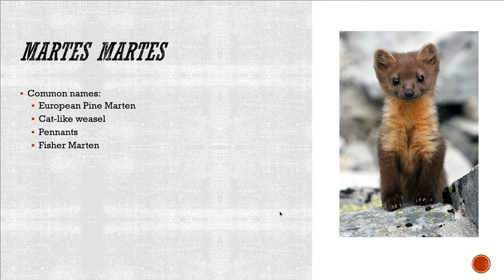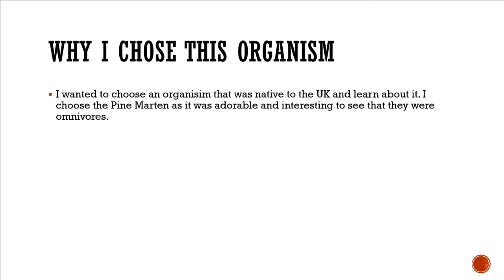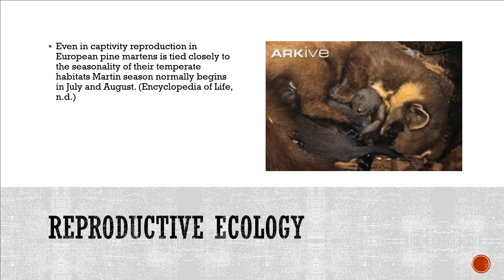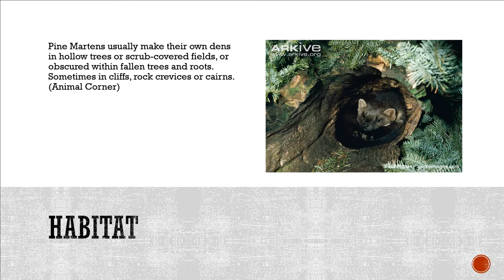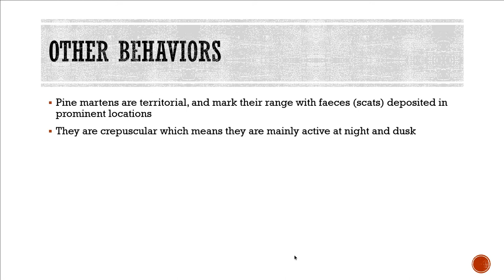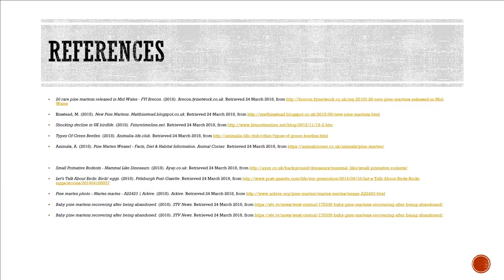Der Her Multimedia Presentation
Hello everyone, this is Der Her with my Pine Marten Multimedia Assignment, SCIN130 Introduction to Biology, American Military University. The scientific name of the Pine Marten is Martes martes.

This animal also goes by; european pine marten, cat-like weasel, pennants, and fisher marten.

The geographic range of the Pine Marten ranges throughout Euroasia but the specific ones I will be speaking of are located in Northern England and Scotland. The European Pine Marten is "generally nocturnal species, has chestnut-brown to dark brown fur with a creamy-yellow bib" (Encyclopedia of Life, n.d.) differentiating themselves.

The reason I chose this animal is due to the fact I am currently living in the UK and I wanted to learn what animals were native in the area. I found a several but the Pine Marten was undeniably adorable and interesting that they were omnivores.

As omnivores they eat and scavenge for small rodents, birds, beetles, eggs, and berries. They are very good climbers but they tend to hunt on the ground moreso.

Even in captivity reproduction in European pine martens is tied closely to the seasonality of their temperate habitats Martin season normally begins in July and August. (Encyclopedia of Life, n.d.)

The pregnancy for a female Pine Marten will last about seven months, which then they will give birth during late March through April (Encyclopedia of Life, n.d.).

Females will typically have a litter of two to five young weighing about 30 grams. When born these young are blind, deaf, toothless, and have thick, short fur. Their eyes open at 34-38 days and start consuming sold food at 36-45 days old. Once at 7-8 weeks the young will emerge from the den and begin to disperse on their own at 12-16 weeks old. In the wild the life expectancy of the Pine Marten is normally ten years.

Pine Martens live in deciduous, mixed, and coniferous forest, as well as wooded areas, rocky hillsides, crags, and scrubs. They take up their dens from hallowed trees to cliffs.

They’re active during the night to avoid their predators of the golden eagles, red foxs, and humans.

Some other behaviors they display is terrirotiral markings. They will mark their range with feces deposited in certain locations. They are also crepuscular.

I hope that you’ve enjoyed my presentation of hte Pine Marten and help us with ensuring that this species stays alive.